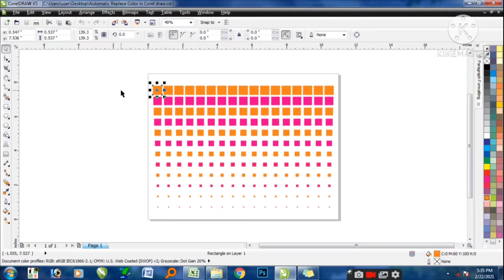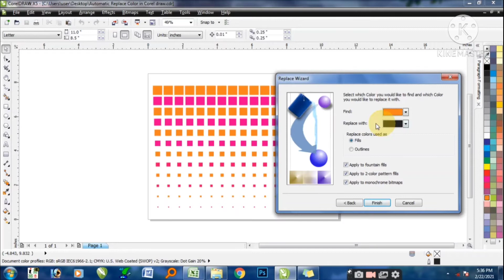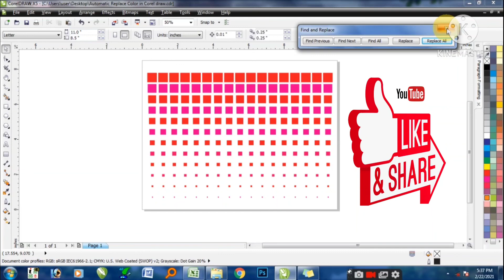Automatic Replace Color in Corel draw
Multi Color Replace in a Time